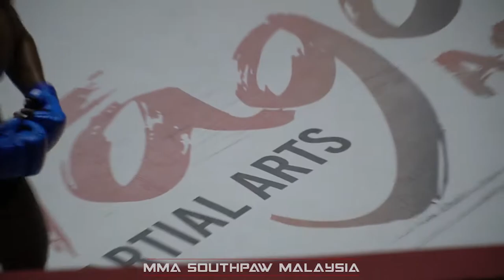[Full Fight] OFC SEASON 2 Round 1 - Ravi Jadhav vs Fadzly Nadzier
Full fight for the Bantamweight category.

Directed and edited by : Danial Chee
Commentated by : Danial Chee